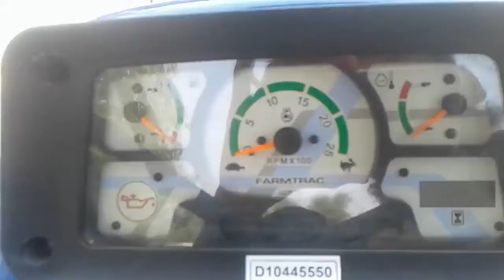New Farmtrac XP41 Classic Smart || 2020-21